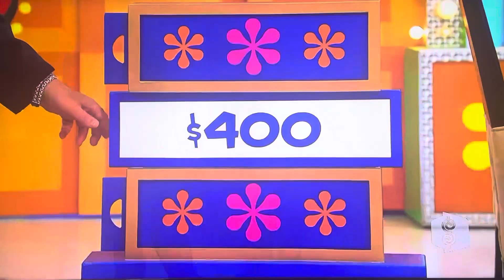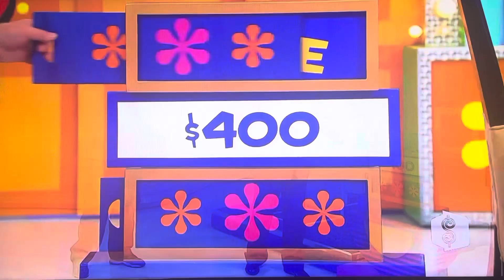The Price is Right - More Or Less - 5/13/2010